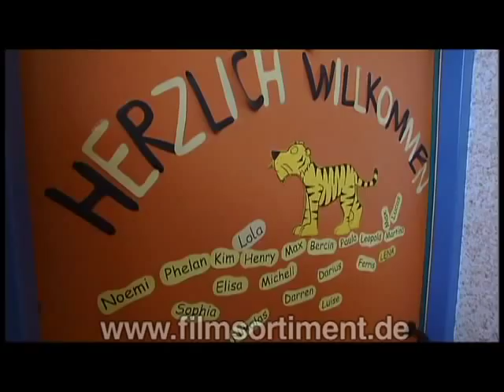Schulfilm: VONEINANDER LERNEN - DIE JENAPLAN-SCHULE NÜRNBERG (DVD / Vorschau)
Filmbeschreibung zu "Voneinander lernen - Die Jenaplan-Schule Nürnberg" (DVD):
Im Herbst 2003 startete in Nürnberg die einzige Jenaplan-Schule im süddeutschen Raum. Eine besondere Schule, die nach dem Jenaplan des Reformpädagogen Peter Petersen arbeitet: Hier gibt es keine Klassen, sondern Stammgruppen, in denen drei Jahrgänge zusammengefasst werden. Ähnlich wie in einer Familie steht das Zusammenleben und gegenseitige Helfen im Mittelpunkt. Die Schüler lernen auch nicht im Dreiviertelstundentakt, sondern bearbeiten einen rhythmisierten Wochenarbeitsplan. Und obwohl es keine Noten gibt, versteht sich die Jenaplan-Schule als Leistungsschule. Der Film zeigt Ihnen diese und andere Besonderheiten einer Schule, die soziale Verantwortung fördert und Schüler stark macht. Aus Sicht der Kinder und von Kindern kommentiert erhalten Sie viele Informationen. Insgesamt ein sehr gelungenes Porträt dieser Reformschule. Zusätzlich lernen Sie den Experten für Jeanplan-Pädagogik Dr. Oskar Seitz kennen. Er informiert Sie ausführlich über die Besonderheiten des Jenaplans. Insbesondere geht Seitz auf das am Kind orientierte Projektlernen, dem Wochenplan, den jahrgangsübergreifenden Stammgruppen, den Besonderheiten im Schulleben sowie der Leistungsorientierung ein.